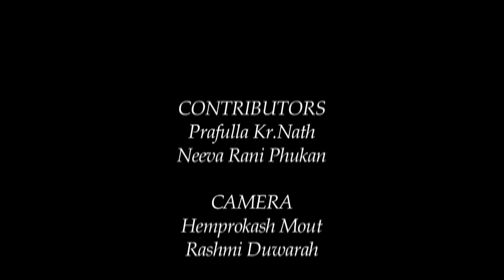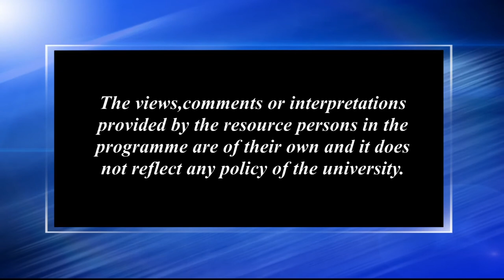বিশ্বায়ন আৰু অসমৰ স্ংস্কৃতি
Contributors: Dr. Prafulla Kr. Nath and Dr. Neeva Rani Phukan
Camera: Hemprokash Mout and Rashmi Duwarah
Editing: Upamanyu Bordoloi
Technical Support: Rajesh Kr. Sarma